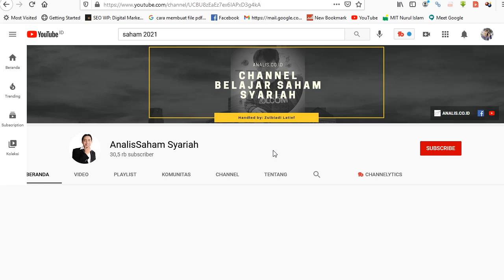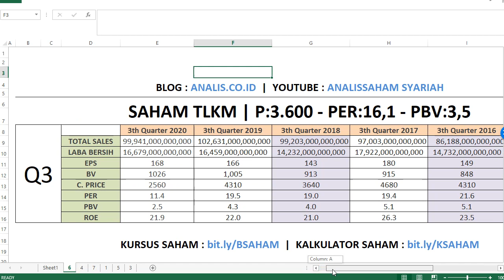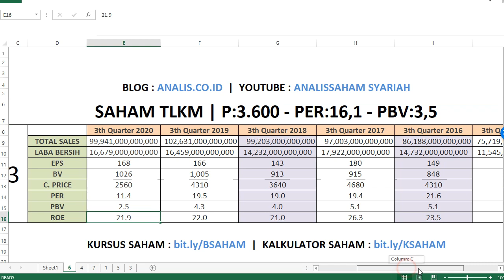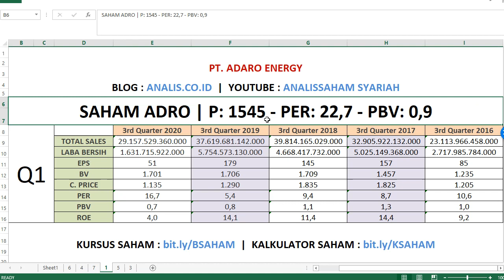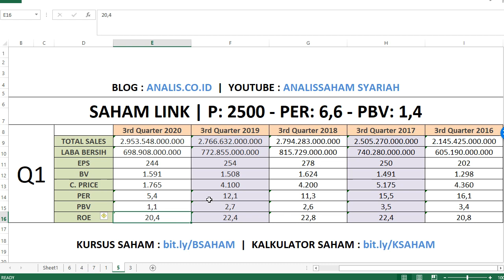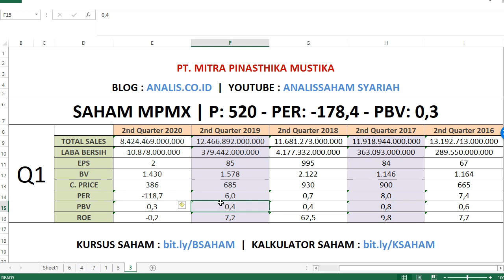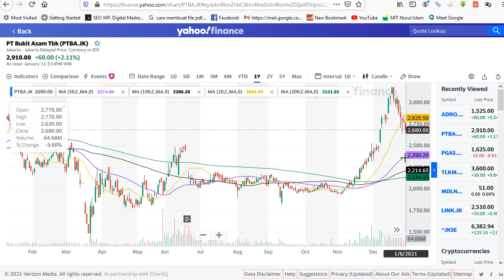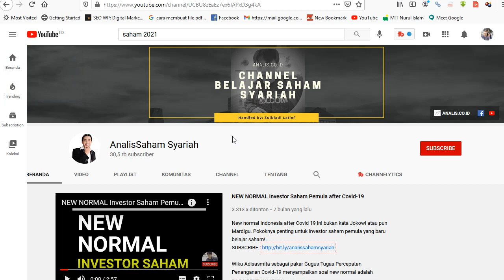5 Saham 2021 yang Bagus! Yuk Nabung Saham Murah Fundamental Bagus Terbaik...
Saham 2021 yang bagus / saham murah fundamental bagus 2021

Kalau ditanya apa saja saham 2021 yang murah untuk ditabung sebenarnya banyak, tapi yang masih aman ya di antaranya saham TLKM (Telkom),

saham terbaik 2021 / saham murah fundamental bagus 2021 hari ini yang syariah silahkan simak videonya. Nanti kita bahas saham bibit dan Ajaib juga, termasuk rekomendasi saham untuk pemula yang berpotensi naik apa saja dalam dekat ini nantikan videonya.